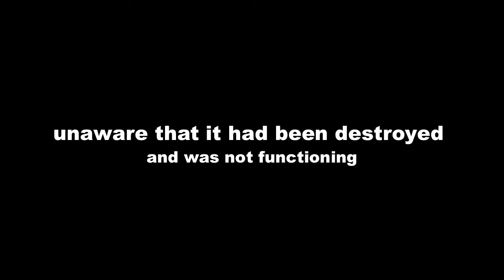"Please Don't Jump, We're Coming Up For You"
For small creatures such as we, the vastness is only bearable through love.

No amount of hatred can silence the love of humanity. Don't be terrorized by terrorism; continue to extend your hand in goodwill and favor. Do not allow a small faction of people to destroy even the smallest bit of kindness in your soul. The price of love is occasional loss; the price of kindness is the danger of being taken advantage of. These are small prices to pay and the alternative is far too bleak to imagine.